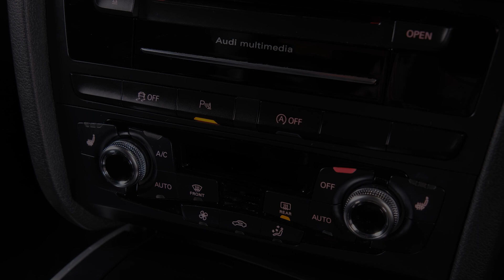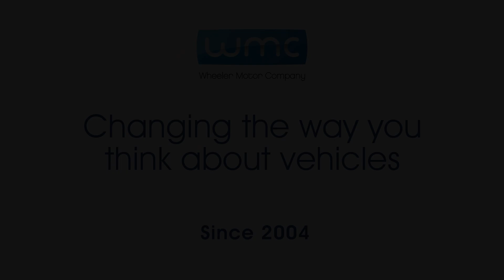2015 Audi A4 Avant 2.0TFSI S-Line 'Facelift'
-2.0lt Turbo Petrol Engine
-Tiptronic Transmission with Paddles
-Avant 2.0TFSI S-Line 'Facelift'
-Factory Alloys
-Spot Lights
-Flush Roof Rails
-Parking Sensors
-Electric Tailgate
-Radar Cruise Control
-Lane Keep Assist
-Pre-Crash Safety
-Blind Spot Monitoring
-Half Leather Interior
-Heated Seats
-Electric Seat Adjustment
-Airbags (Front + Curtain)
-FM/AM/BLUETOOTH Stereo
-Reverse Camera
-2 Factory Keys
-Push Button Start
-5 Full Diagonal Seatbelts